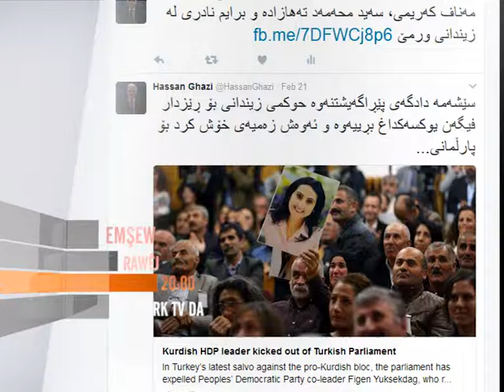RAWÊJ EMSEW 2017.02.26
Rawej with Dr.Nasser S Ahmadi
Dyspnea, with a focus on cardiovascular diseases
Sundat at 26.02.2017 at 20:00 CET.